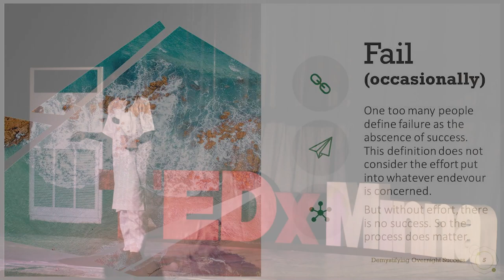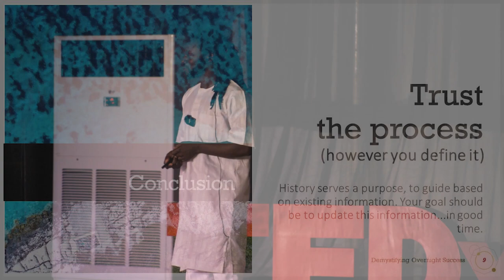Demystifying Overnight Success | Boma Ilamina-eremie | TEDxMinna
Boma Ilamina-Eremie who is also known as King "Sarki" Zamani from his role in the African Magic TV Series Halita. In less than two years he went from near obscurity to being a regular face on continental TV. For the most part, his days are overwhelmed by questions from fans and curious observers who believe this turn of events was a Thanos trick (do the math).
Is it amusing? Yes. Do they ever get the answer they need? No. That being said, this talk is a compromise of sorts, an answer to the question that may have been answered a million times over. He holds a Bachelors Degree in Theatre Arts from the University of Nigeria and is currently working towards an MSC in Organizational Psychology at UNICAF University. He cut his teeth as a performer in Wetin Dey, a HIV/AIDS awareness television drama powered by the then BBC World Service Trust. He has also served as Content Creator for several media outfits including SONBIM Nigeria Ltd, Belz360 Media, Sphinx Entertainment and Zebra Media. In 2014, he was part of the Zebra Media team that produced the documentary, “Development Financing: Past, Present and Future” for the Development Finance Department, Central Bank of Nigeria. Over the years he has honed his skills as a writer and has contributed to several projects in varying capacities. From 2014 to 2017 he served as writer, voice talent and assistant producer with Flint Productions Nigeria on PURPLE TINZ, a public enlightenment radio series targeted at teenagers. Between 2015 and 2017, he was part of the writers team for The Johnsons. This talk was given at a TEDx event using the TED conference format but independently organized by a local community.